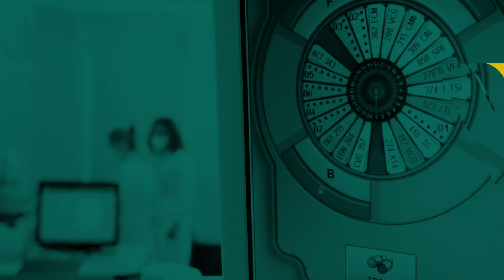#14/24 Prevenzione In Pillole - Lo sport per tutti come approccio di salute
Il Dott. Christian Martini, Educatore Professionale di Gruppo Paim, ci spiega perché lo sport è uno strumento di prevenzione importantissimo per tutti.